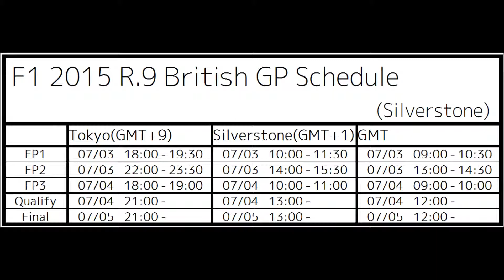F1 2015 British GP Schedule(Time Table)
CV：すずきつづみ、さとうささら、タカハシ（CeVIO)